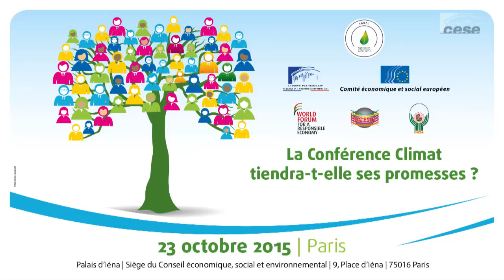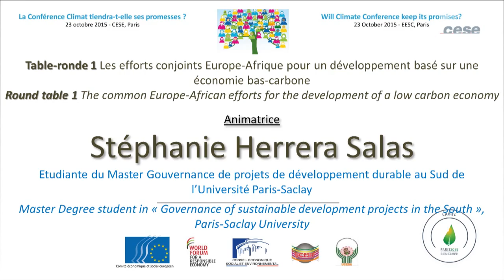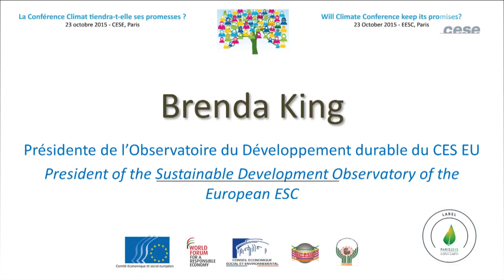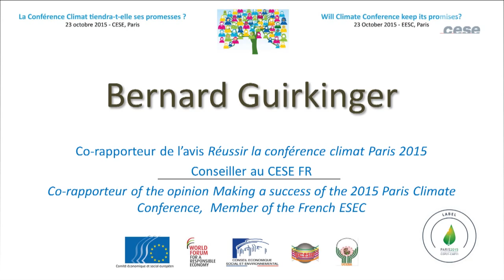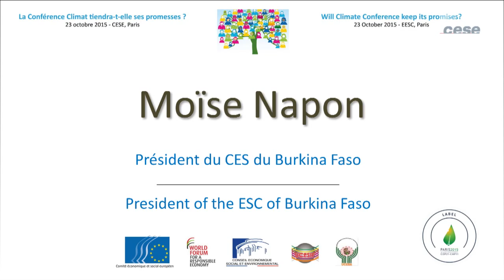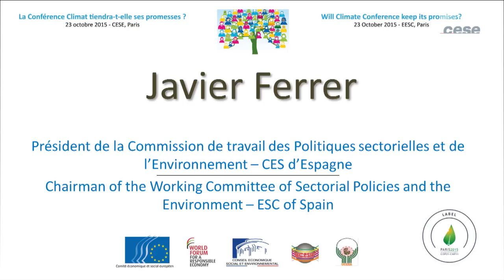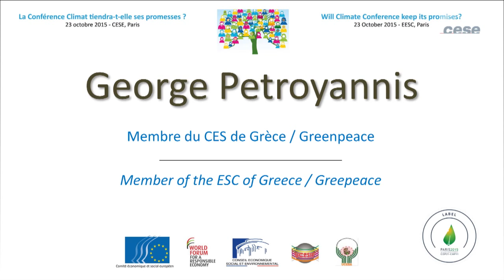2 La Conférence Climat tiendra-t-elle ses promesses ? Table ronde 1 - COP 21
Table-ronde 1 : Les efforts conjoints Europe-Afrique pour un développement basé sur une économie bas-carbone

Animateur : Stéphanie HERRERA SALAS, Etudiante du Master Gouvernance de projets de développement durable au Sud de l’Université Paris-Saclay

- Brenda KING, Présidente de l’Observatoire du Développement Durable du CES européen
- Bernard GUIRKINGER, Co-rapporteur de l’avis « Réussir la conférence climat Paris 2015 », Membre du CESE de France au titre de la protection de la nature et de l’environnement
- Moïse NAPON, Président du CES du Burkina Faso
- Javier FERRER, Président de la Commission des Politiques Sectorielles et de l’Environnement du CES d’Espagne
- Bridget K. BURNS, Directrice de plaidoyer et communication de WEDO, représentante du groupe majeur Femmes de l’ONU
- Dominique ATCHAWE, Vice-président du CES du Bénin
- Dr. Rory O’DONNELL, Directeur du CNES d’Irlande

A propos des résultats de la conférence d’Addis-Abeba sur le financement du développement, Ban Ki Moon avait déclaré que « plusieurs engagements concrets n’auraient pas été là sans l’engagement et l'implication de la société civile », ajoutant qu’elle joue un rôle clé dans «la mobilisation des ressources au niveau national et la pression sur les pays bailleurs de fonds pour qu’ils remplissent leurs engagements».
Même si le processus des Conférences Climat est, in fine, entre les mains des seuls négociateurs étatiques, nul n’ignore que la pression qu’exercent les sociétés civiles et leurs organisations joue aujourd’hui un rôle décisif.
Pas moins de 75 pays ont donné à leurs sociétés civiles, entendues comme la réunion de représentants d’organisations socioprofessionnelles et de militants civiques, la possibilité de se concerter et de s’exprimer dans le cadre de Conseils économiques et sociaux (leur titre incluant parfois en outre environnementaux et culturels). Certains, comme la France, ont aussi organisé cette représentation à l’échelon local avec les  Conseils économiques et sociaux régionaux (CESER).
Les Conseils économiques et sociaux de l’Union européenne, d’Afrique (UCESA), de la Francophonie (UCESIF) et des Territoires français (CESER) ont ainsi décidé de s’appuyer sur cette légitimité
pour construire, tout au long de l’année 2015, une réflexion commune sur le dérèglement climatique et ses enjeux, avec comme objectif d’utiliser leur mission de conseil auprès des gouvernements et parlements, mais aussi d’information et de sensibilisation de l’opinion publique, pour nourrir une mobilisation collective d’ampleur.

MISE EN COMMUN DES TRAVAUX

La force des réseaux de Conseils économiques et sociaux réside dans la valeur ajoutée qu’apporte la complémentarité de leurs travaux : regards africains, points de vue des pays de l’Union européenne
et expertises locales de terrain sont autant d’atouts précieux pour construire des propositions durables et acceptées démocratiquement.
C’est dans cette perspective que le CESE, le Comité économique et social européen, l’UCESIF et les CESER français ont collecté, toute l’année 2015, les avis et rapports relatifs au dérèglement climatique produits par leurs réseaux sur les nombreuses thématiques transverses au climat: transition énergétique, agriculture durable, inégalités sociales et environnementales, etc.

CYCLE DE CONFERENCES LABELLISÉ COP 21

Le partage de ces connaissances s’est concrétisé par un cycle de séminaires et conférences internationales labellisé COP 21, organisé selon les étapes suivantes :
- À Athènes le 7 mai, sur les apports d’une agriculture familiale économiquement viable, écologiquement durable et socialement inclusive ;
- À Dakar le 1er juillet, sur les financements pour accompagner l’atténuation du réchauffement et l’adaptation des économies ;
- À Paris le 13 juillet, sur l’enjeu du dérèglement climatique pour l’emploi et les populations en Europe et sur le point de vue local des territoires.

La conférence du 23 octobre constitue l’étape finale avant la COP 21, en réunissant l’ensemble des réseaux de CES (mondial, d’Europe, d’Afrique et des régions) en association avec le Forum mondial de
l’Economie Responsable de Lille pour un large débat.
Objectif poursuivi : déboucher sur des recommandations fortes à l’attention des négociateurs.